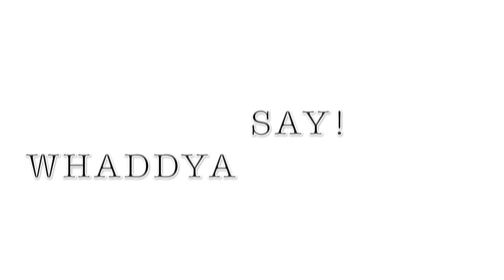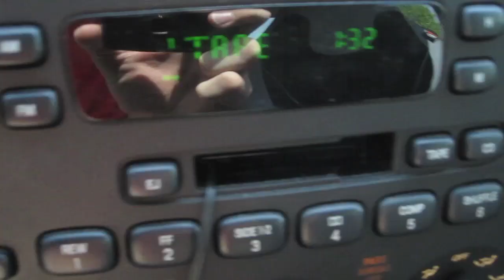GLADIATOR NIPPLES! 4/20/10 (Day 182)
After waking up from a "gladiator sleep", I pretty much had an average day today - just some classes. I also saw some pretty interesting sights along the way to class. Come see all this AND MORE inside todays daily vlog!